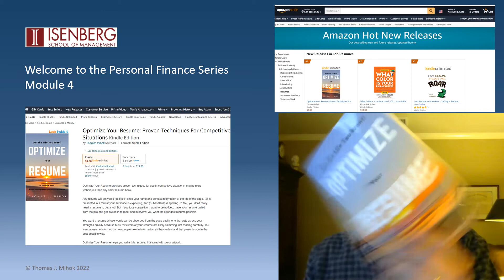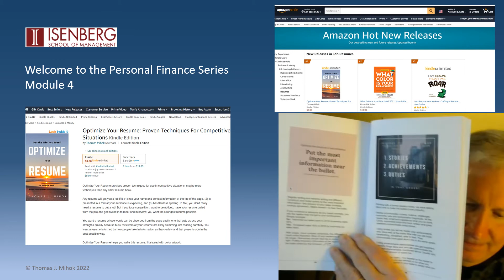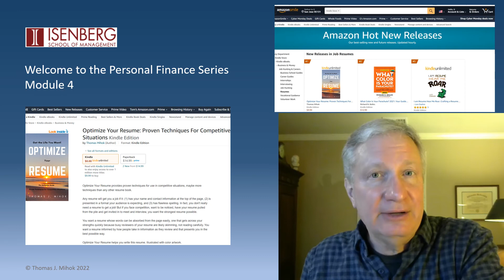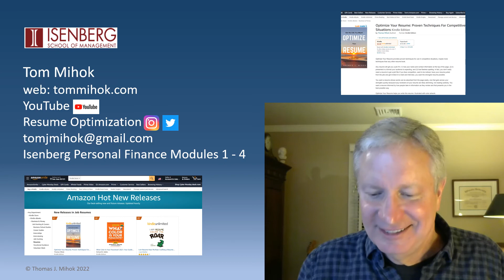Welcome Video Personal Finance Series--Investments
Welcome to Summer 2022 Module 3 Investments and to the Personal Finance Series at UMass Isenberg School MBA Program! Please watch this kick off video before starting the course in May.